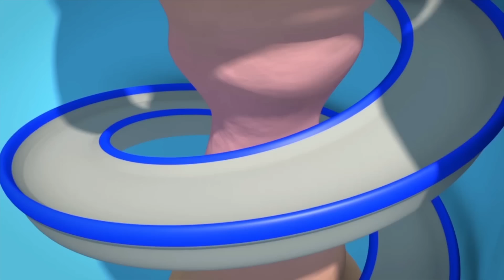아이를 위한 트럭 비디오 - 경찰 트럭 - 슈퍼 트럭 칼 🚚 ⍟ 어린이를 위한 트럭 만화 Car City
자동차 마을의 팬들을 위해 만든 카 시티 월드 앱을 다운로드 받으세요! 게임과 교육 활동도 하고, 그리고 자동차 마을 비디오도 볼 수 있습니다:

NEW! 카 시티 상품을 구매할 수 있습니다! 링크를 클릭해서 다 발견해보세요!

개구쟁이 Tyler가 Tom의 도구를 훔쳐갔어요! 경찰차 Matt가 Tyler를 잡으러 출발하려다, Tyler가 그 훔친 도구를 이용해서 Matt의 바퀴를 잠자는 동안 벽돌로 바꿔버린걸 알게 됐어요! 이제 누가 Matt와 Tom을 도와줄 수 있을까요?

자동차들과 트럭들이 함께 행복하게 살고 있는 자동차 마을에 오신것을 환영합니다! 친구들을 언제나 도와주는 견인차 Tom, 용감한 Car Patrol의 경찰차 Matt와 소방차 Frank, 그리고 가장 빠른 기차 Troy, 슈퍼 트럭 Carl 외에 다양한 친구들과의 재미있는 모험을 함께 즐겨보세요!

슈퍼 트럭 칼은 아이들을 위한 건설 만화입니다. 변신차 칼은 굉장한 트럭이에요. 어떤 자동차로든 변신할 수 있어요: 소방차, 경찰차, 구급차, 청소차, 버스로 변신할 수 있고, 불도저, 트랙터, 굴삭기, 몬스터 트럭과 같은 모든 공사용 트럭, 그리고 기차 같은 교통 수단용 차로도 변신할 수도 있습니다! 트럭에 관한 이 어린이용 만화는 자동차에 관심 있는 남녀 아이들에게 좋습니다!

슈퍼 트럭 Carl과 함께 하는 어린이를 위한 새로운 자동차 마을! 카 패트롤! 견인차 Tom! 기차 Troy!

자동차 마을의 카 패트롤 - 소방차, 경찰차, 열차, 구급차, 견인차, 크레인과 다양한 자동차들과 함께 하는 어린이를 위한 트럭 만화

카 패트롤, 슈퍼트럭 Carl, 견인차 Tom, 그리고 기차 Troy와 함께 하는 자동차 마을의 새로운 에피소드

견인차 Tom, 슈퍼트럭 Carl, 경찰차 Matt, 소방차 Frank, 그리고 기차 Troy의 새로운 어린이용 자동차 마을 카툰